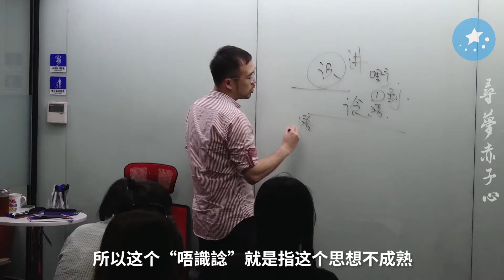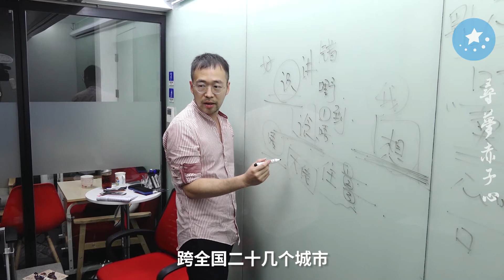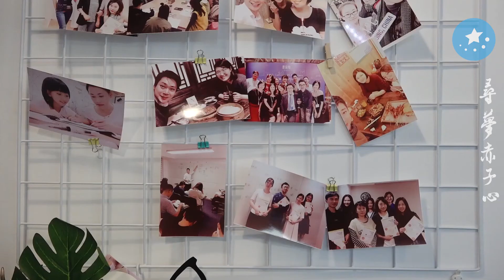行行出状元！上相亲节目招学员，港人内地教粤语